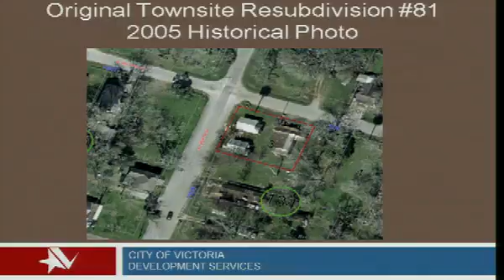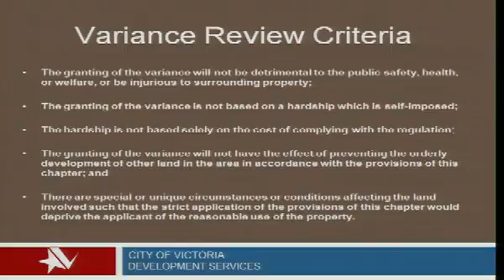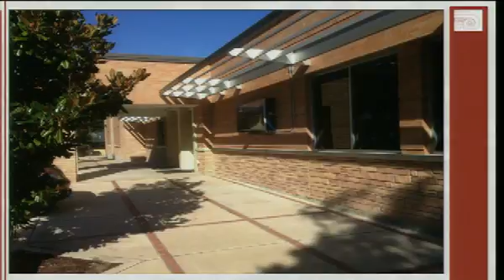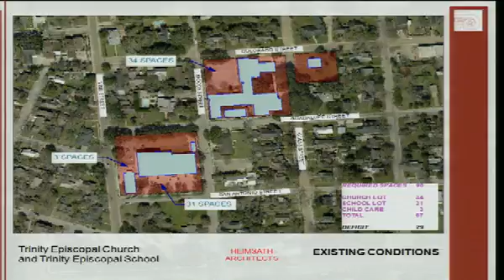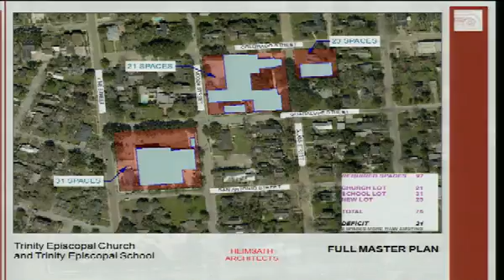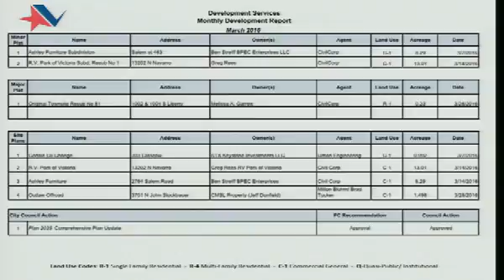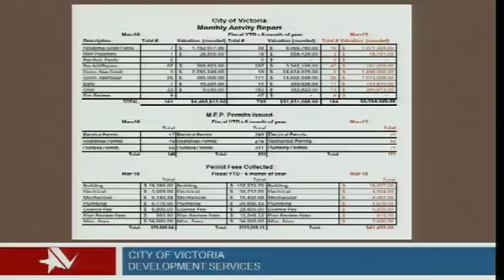Victoria Texas Planning Commission Meeting of April 21 2016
Victoria Texas Planning Commission Meeting of April 21 2016. This meeting lasted 55 minutes.